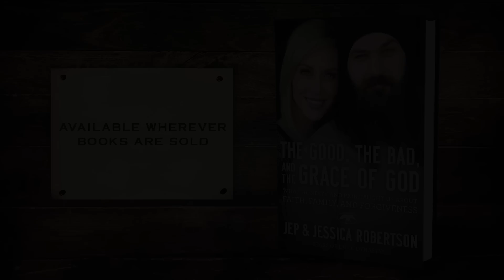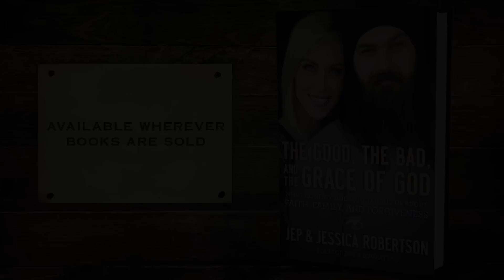The Good the Bad and the Grace of God Promo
Jep & Jessica Robertson of Duck Commander and Duck Dynasty share about their new book, The Good the Bad and the Grace of God.